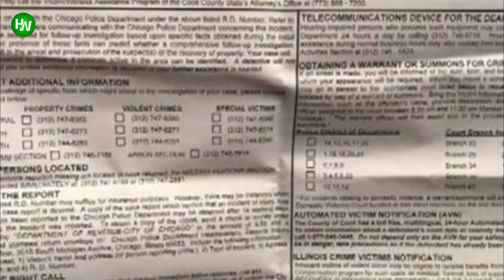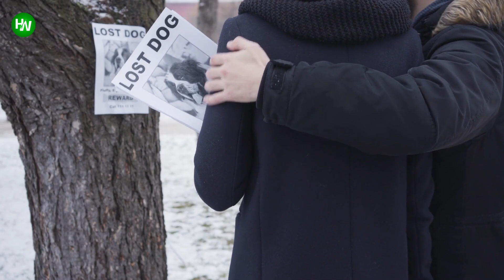Good Samaritans Confront Man Trying To Abandon His Terrified Dog At The Park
AnimalsWorld : goo.gl/ocdBXq
HappyWorld : goo.gl/yUyJfq